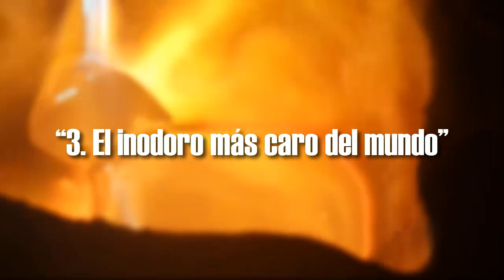9 OBJETOS RIDÍCULOS FUNDIDOS EN ORO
Bueno amigos espero que les guste el vídeo no olviden suscrbirse y dejar su like!

-Estas 10 Imágenes son la prueba de que algo salió mal en la historia de la humanidad